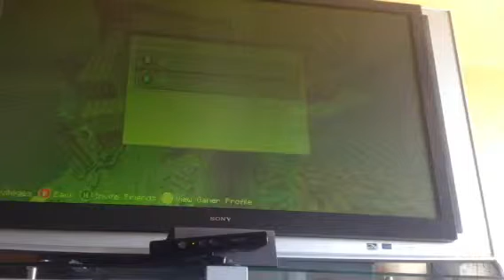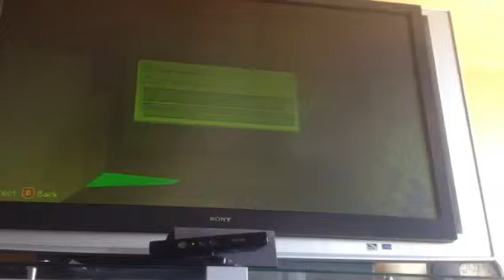Minecraft factions ep2